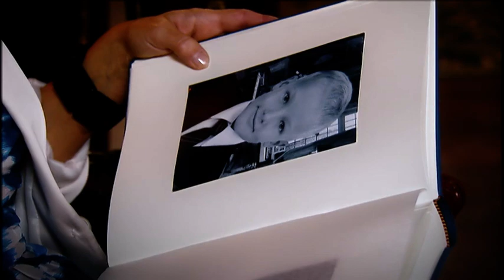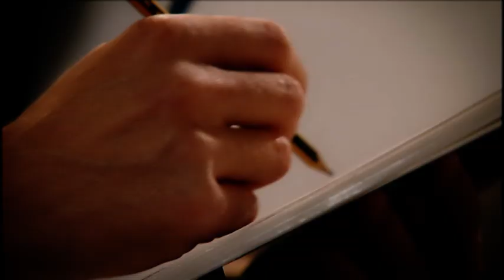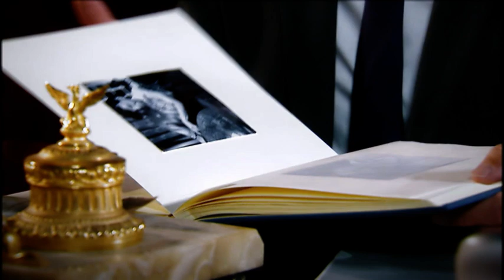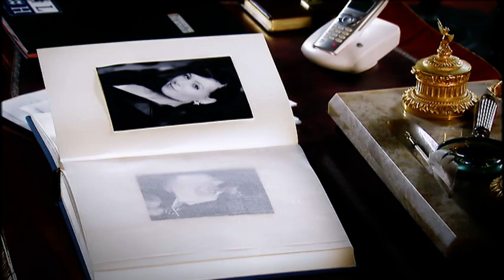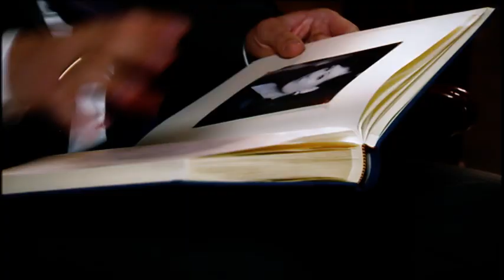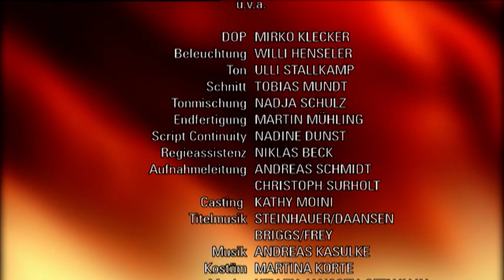Verbotene Liebe - Folge 3511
Rebecca gesteht Verzweifelt den Diebstahl.
Ansgar findet Geborgenheit bei seiner wahren Mutter.
Helena erkennt gerührt, dass sie Andi mehr bedeutet, als sie gedacht hat.

Rebecca quält ihr schlechtes Gewissen, da ihre Lüge den bereits vorbestraften Christian sogar ins Gefängnis bringen kann. Verzweifelt versucht sie, die Verkäuferin dazu zu bringen, ihren Chef zu überreden, die Anzeige zurückzuziehen; jedoch vergeblich! Geplagt von ihren Schuldgefühlen zeigt sich Rebecca selbst an, um Christian zu entlasten. Als Christian kurz darauf mit Rebecca die fallen gelassene Anzeige gegen ihn feiern will, bricht Rebecca unter ihrem schlechten Gewissen zusammen und gesteht Christian, dass sie ihm die gestohlene Bluse untergeschoben hat.
Ansgar versucht unwohl, zu verdrängen, dass Maria und nicht Francesca seine wahre Mutter ist. Doch als ein Team von Lydias Zeitung ihn und Maria in ihrer Rolle als Francesca über ihr Mutter-Sohn-Verhältnis interviewt, spürt Ansgar, wie sehr ihn Marias Muttergefühle für ihn aufwühlen – und wie wütend er auf Francesca ist, die ihn um seine wahre Mutter betrogen hat. Aufgewühlt lässt Ansgar seiner tief sitzenden Verletzung freien Lauf und findet ausgerechnet bei Maria Trost.
Helena ist tief verletzt, dass Andi ihre Gefühle nicht zu erwidern scheint. Tapfer versucht sie, sich jedoch nichts anmerken zu lassen, während Andi von ihr ein Porträt zeichnet. Doch als Andi eine ungeschickte Bemerkung macht, entzieht sich Helena gekränkt. Als sie am nächsten Morgen erfährt, dass Andi nach ihrem Treffen noch die ganze Nacht mit Tristan gefeiert hat, beschließt Helena, sich Andi besser aus dem Kopf zu schlagen. Doch dann zeigt ihr Andi überraschend, dass sie ihm doch etwas bedeutet…